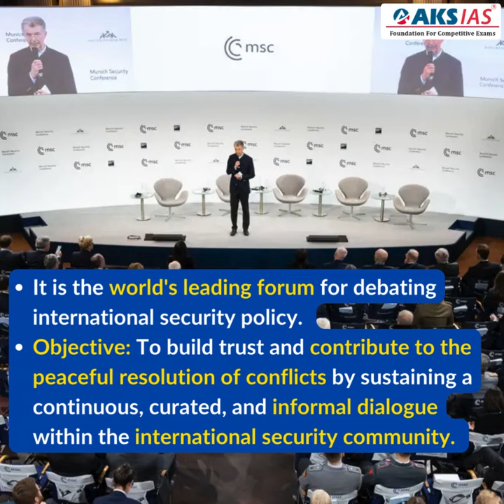What is the Munich Security Conference (MSC)? |UPSC|APPSC|TSPSC|AKS IAS